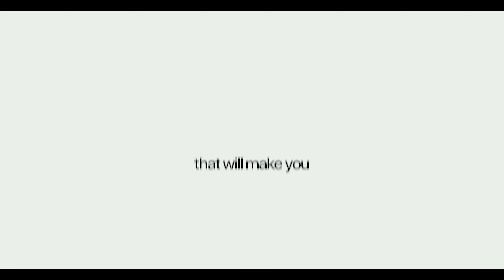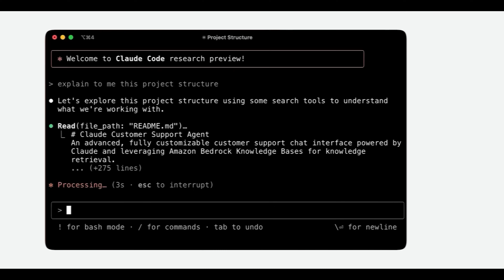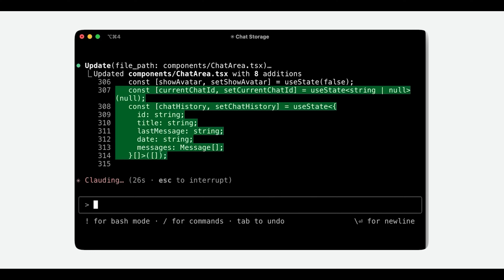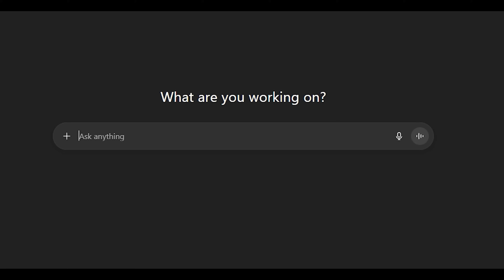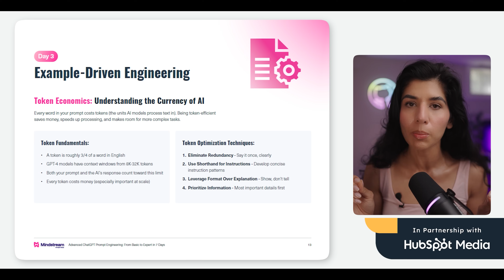5 AI Skills That Will Make You IRREPLACEABLE in 2026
Hi friends, in today’s video we are diacussing 5 AI skills that will make you irreplaceable in 2026 and beyond. and set you apart in an increasingly AI-driven workplace. These are practical, actionable skills that you can start implementing in your day to day workflow today. What are your thoughts on these skills and what else would you add to the list? Let me know in comments.

# COURSES & CERTIFICATES

# Salary Negotiation

# Data Scientist

# Data Analyst

# Product Manager

# Data Engineer

# Python

# SQL

# Machine Learning

# Statistics

# EXCEL

0:00 - Intro
00:47 - Skill 1
02:20 - Skill 2
04:48 - Skill 3
06:19 - Skill 4
07:27 - Skill 5